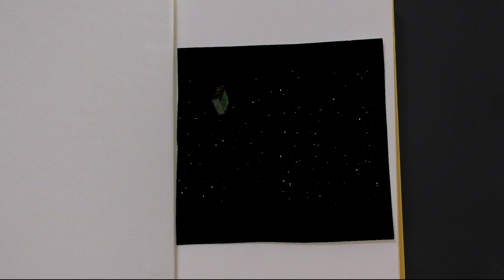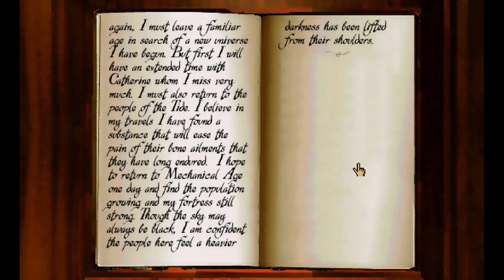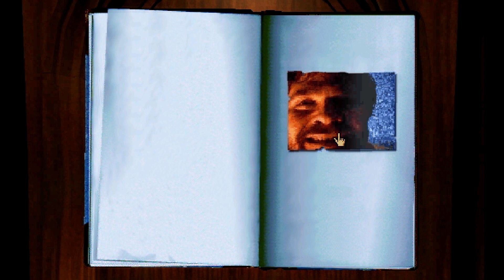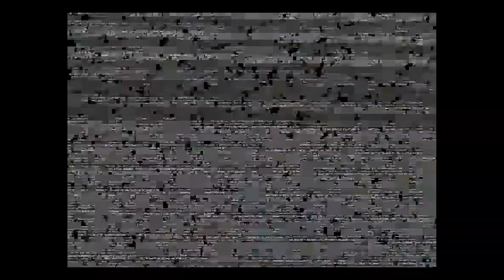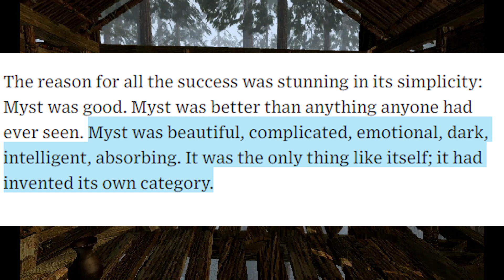Isolation and Alienation - A Rhetorical Analysis of Myst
Folks, It's Video Games' Third Episode basically takes a paper I wrote for a class and turns it into a video. This is a rhetorical analysis of the 1993 computer game Myst. Here we interact with Myst through the lens of structuralism, spatial rhetoric, and digital rhetoric.

The site is joebush.net
I'm on Twitter @joebush_joebush
I'm on Facebook at JBPostHole